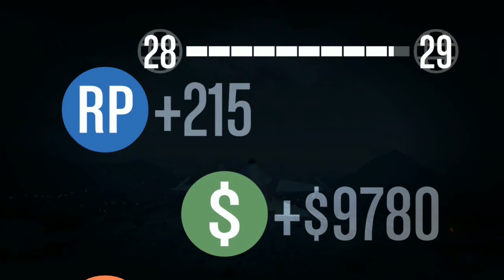GTA V #009 - Autoparty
Nur für harte Jungs unten Klicken

Zu Kaufen:

Grand Theft Auto V, kurz GTA V, ist ein Videospiel vom schottischen Entwickler Rockstar North und Rockstar Games für die PlayStation 3 und Xbox 360. Die weltweite Veröffentlichung war am 17. September 2013. Es ist der insgesamt 15. Titel der Videospielserie Grand Theft Auto (GTA). GTA V spielt in der fiktiven Stadt Los Santos, die Los Angeles nachempfunden ist. Los Santos liegt im fiktiven Bundesstaat San Andreas, der Südkalifornien und den umliegenden Bundesstaaten ähnelt und zuvor schon Schauplatz des ersten Grand-Theft-Auto-Spiels und Grand Theft Auto: San Andreas war. Erstmals in der Seriengeschichte steuert der Spieler drei unterschiedliche Protagonisten. GTA V erzielte bereits innerhalb von nur drei Tagen einen Umsatz von mehr als einer Milliarde US-Dollar und überholte damit Call of Duty: Black Ops 2, was in dieser Zeit nur etwa die Hälfte einbrachte. In Deutschland konnten bisher etwa eine Million Exemplare abgesetzt werden. Bis Ende Oktober 2013 wurden insgesamt über 29 Millionen Kopien verkauft. Etwa zwei Wochen nach Verkaufsstart schaltete Rockstar Games die Multiplayer-Komponente Grand Theft Auto Online durch ein kleines Update frei, in dem bis zu 16 Spieler miteinander spielen können.